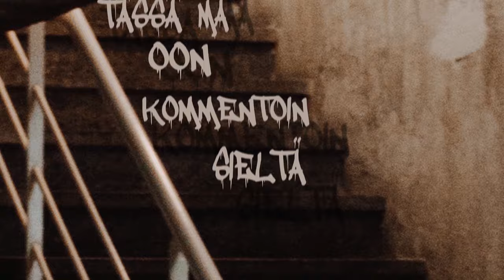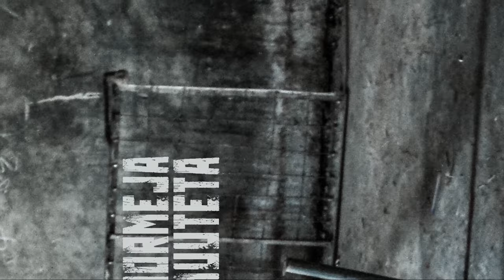Mikko Tähti - Rikollinen ft. Eepi Boloks, Iitu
"Sosiaalisten-, mielenterveys-, ja päihdeongelmien hinta on usein vapaudenmenetys. Mihin sillä pyritään? Tilastollisesti sakkovanki tulee yhteiskunnalle n. 5x sen hintaiseksi, mitä köyhä kaduntallaaja on saanut maksettavaksi oikeuslaitokselle. Pelin nimi tuntuu olevan "rahat tai vapaus". Palatakseni taas tilastoihin, n. 50% vankilaan päätyineistä uusii rikoksen ja päätyy takaisin. Tota voi tietty vääntää ja kääntää, mut jos ton systeemin tehokkuus on niiku 50/50, ni eikö ois varaa miettii muita keinoja? Yksi vanki maksaa päivässä n. 214e ja summa on kasvussa. Suomessa on vuosittain hitusen vajaa 3000 vankia.

Rikos ja rangaistus, selkee viiva, ei siinä mitään. Mutta mm huumausainelait ja itsemääräämisoikeuden valta tahdonvastaisen hoidon määräämisessä aiheuttaa sen, että noissa laitoksissa on saatanasti ihmisiä, jotka ei sinne kuulu.

Keskiluokan köyhtyessä rangaistukset kovenee.

- Mikko Tähti"